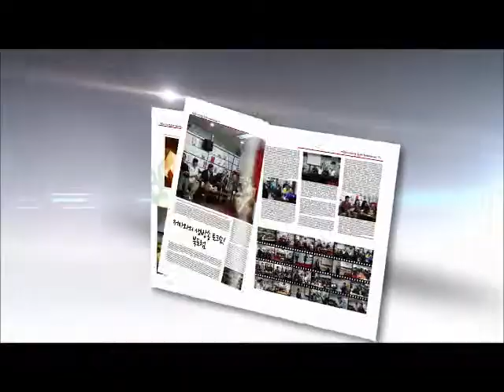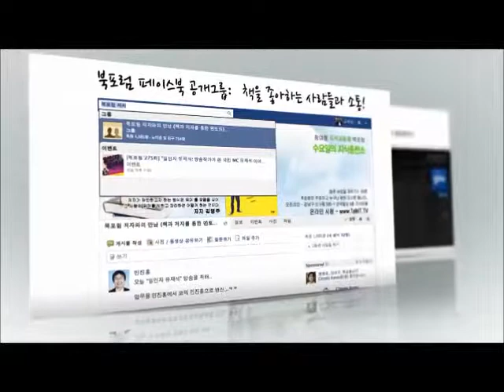"삶의 주도성이 있어야 합니다. 그래야 성공합니다." [북포럼341회] 김종원 저자와의 만남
삼성의 임원들은 삶의 주도성이 있었고, 스스로 선택한 삶을 즐겼습니다. 그래서 성공한 삶을 살고 있습니다.